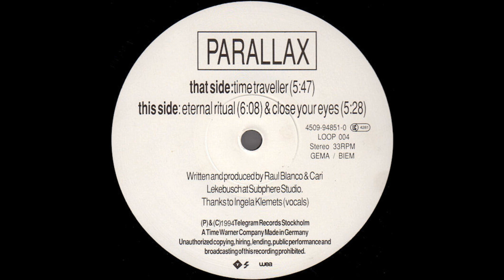Parallax - Eternal Ritual (Trance 1994)